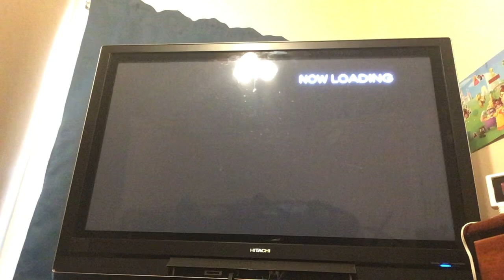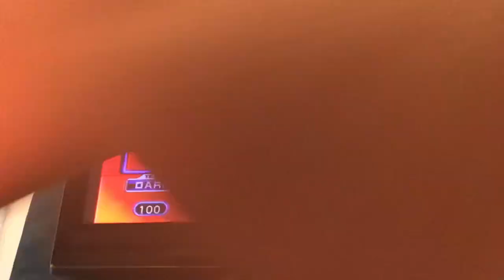Let’s play sonic heroes part one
Sonic heroes part one as Chamaeleon￼, bee, and Crocodile￼